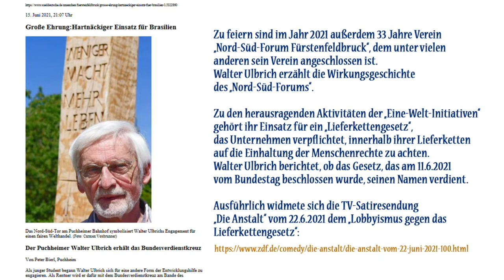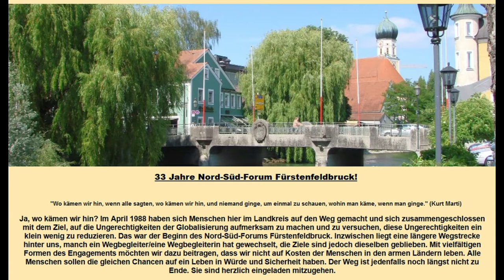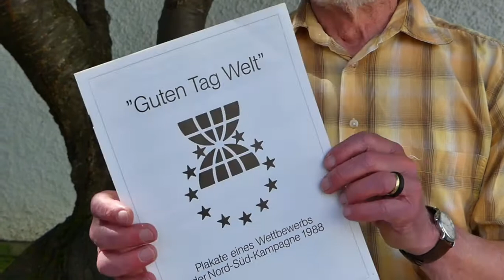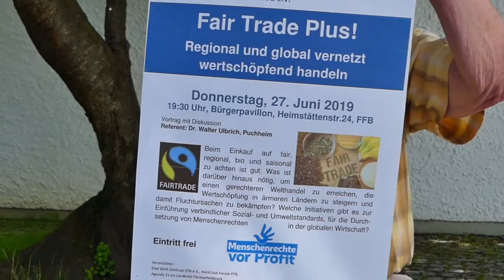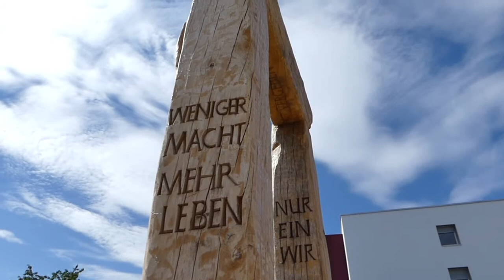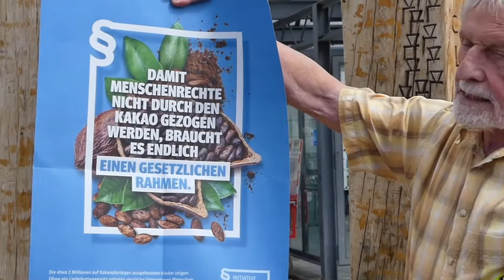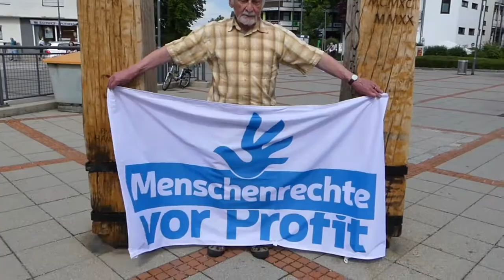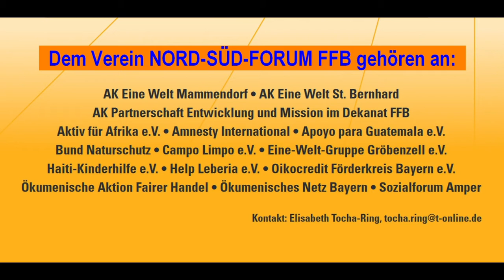Walter Ulbrich: Einsatz für einen gerechten Welthandel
Dr. Walter Ulbrich im Porträt. Die Stadt Puchheim organisierte 2021, wie andere Städte auch, eine Themenwoche "Engagierte Stadt". Ehrenamtlich tätige Mitbürger kamen zu Wort und Gruppierungen stellten ihre Arbeit vor. In drei kurzen Kapiteln stellen wir den in Puchheim ansässigen Dr. Walter Ulbrich, die Vereine „Campo Limpo“ und das Nord-Süd-Forum FFB vor: # Walter Ulbrich erhielt das Bundesverdienstkreuz am Band. Er plädiert für einen Welthandel, in dem es fairer und gerechter zugeht. Für seine Arbeit wurde er erst im Pfarrgemeinderat, dann bei Campo Limpo ausgezeichnet. # Den Verein Nord-Süd-Forum gibt es in Puchheim seit 33 Jahren. Campo Limpo und weitere Eine-Welt-Initiativen gehören ihm an. Sie tragen gemeinschaftlich die solidarische Arbeit mit der armen Welt. # Ein wichtiges Anliegen war für die Eine-Welt-Initiativen das vom Bundestag verabschiedete Lieferkettengesetz, das die Menschenrechte der Arbeitenden und Produzenten für die Handelswaren der Konzerne schützen soll. Walter Ulbrich erläutert den Zweck, verbunden mit der notwendigen Kritik am dürftigen Ergebnis. – Webseiten: Nord-Süd-Forum Campo Limpo Gerechter Welthandel Empfehlenswert sind der Artikel „Lieferkettengesetz in der Kritik“ sowie die aufklärerische Satiresendung der „Anstalt“